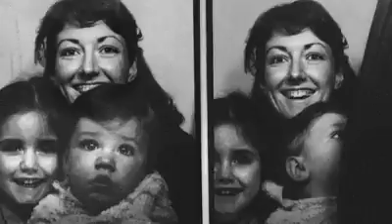Padmanabha.b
Padhu happy  mothers day